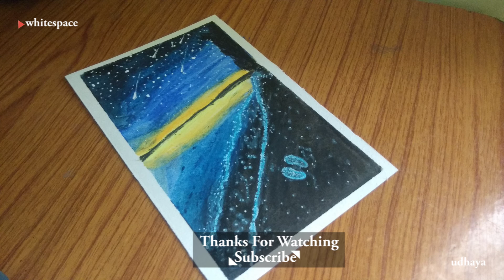Sunset Scenery | Beach | Oil Pastel Drawing | Step by Step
Sunset Scenery  Oil Pastel Drawing
How to draw Sunset Scenery  Oil Pastel Drawing
Nature oil pastel drawing

Materials used
Oil Pastel
Tape
Tissue Paper
Paper :200 GSM
8B pencil
Whitener

Hi guys!
In this video I have drawn fox in the Sunset Scenery  Oil Pastel Drawing Step by Step in camilin 50 Shades

Leave your thoughts on comments 💙💙